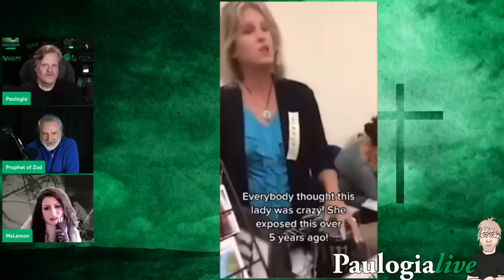Monster: Unleash (Mark of) the Beast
I'm joined by @ProphetofZod and @MsLemon42 to enjoy some Christian TikTok. LizForChrist says not to.